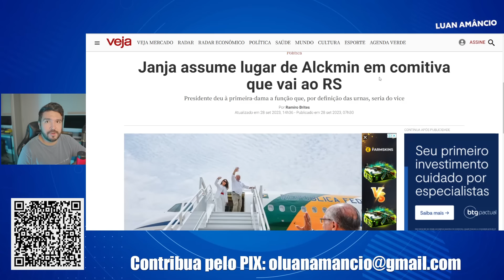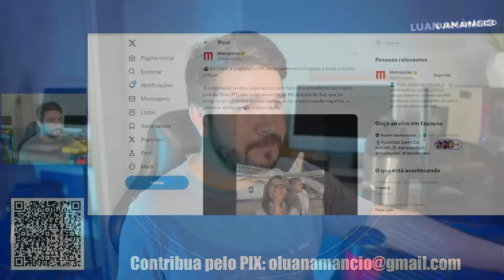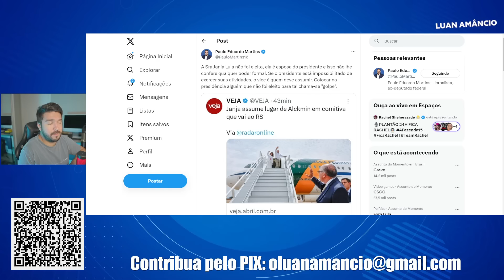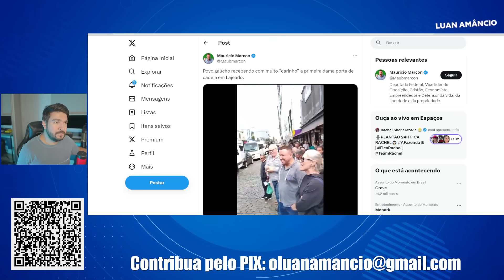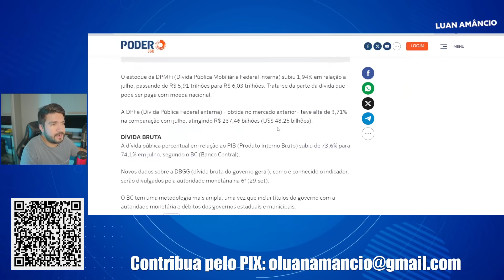Janja é escorraçada no Rio Grande do Sul: Povo gaúcho recebe Janja com vaias e clamam por Michelle!